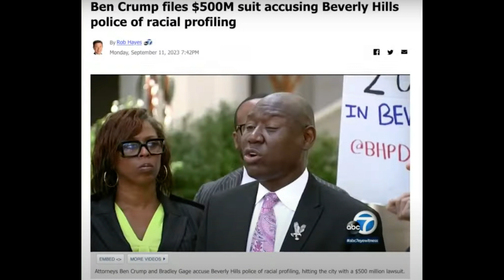"Justice on Trial: Crump Files $500M Lawsuit Against Beverly Hills for Racial Profiling"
In this powerful episode of "Justice on Trial," attorney Benjamin Crump takes a stand against racial profiling as he files a groundbreaking $500M lawsuit against the city of Beverly Hills. Join us as we uncover the profoundly troubling case of discrimination and injustice faced by marginalized communities at the hands of the police. With compelling evidence and unwavering determination, Crump seeks to expose the widespread racism embedded within law enforcement, provoking a much-needed conversation on racial profiling. Tune in to witness the fight for justice and equality and join the movement that refuses to stay silent.